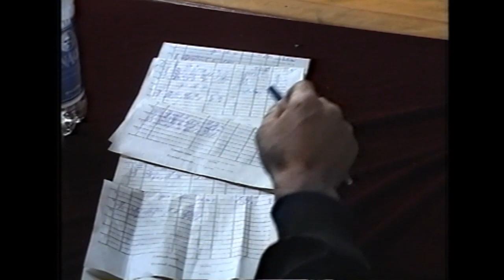ГРЕКО-РИМСКАЯ БОРЬБА. Турнир памяти Д.Ахметова. 1998 год.